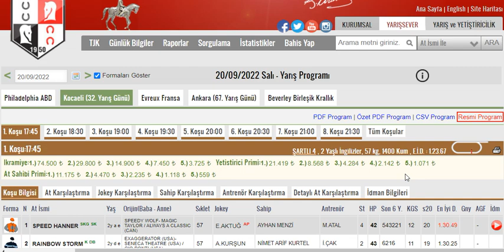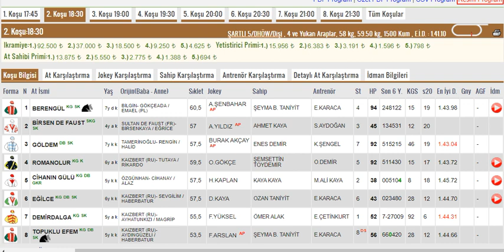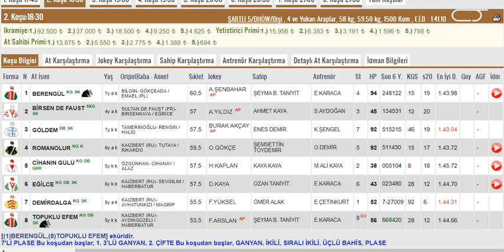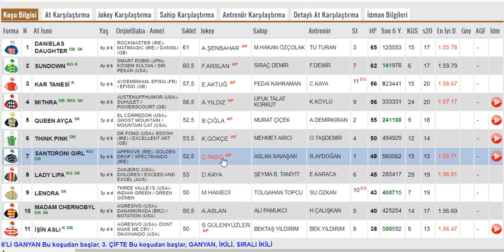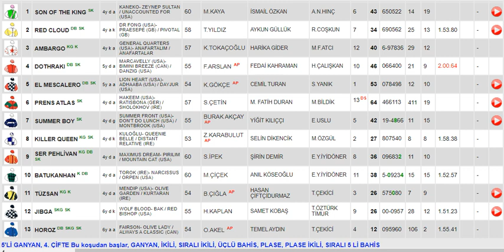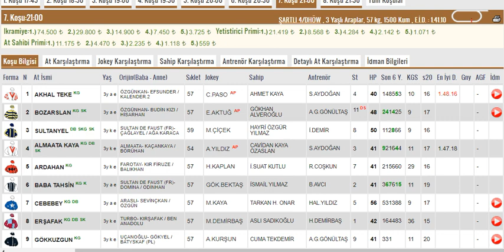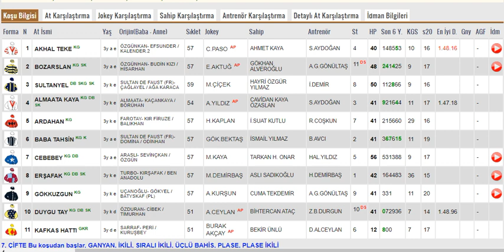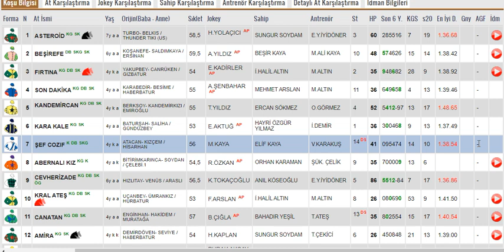20 Eylül 2022 Salı Kocaeli Altılı Ganyan Tahminleri ,Yarış Analizleri